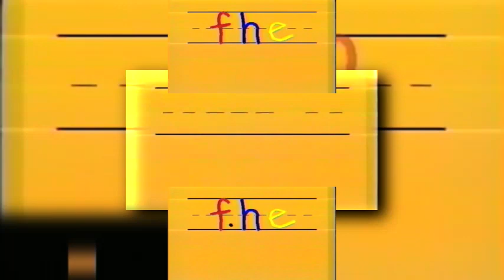(YTPMV) FHE Scan